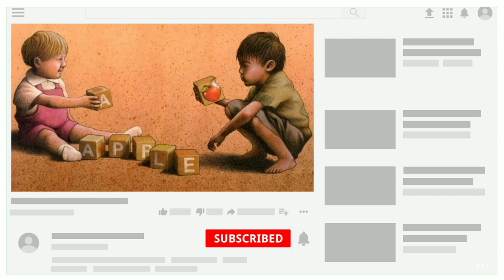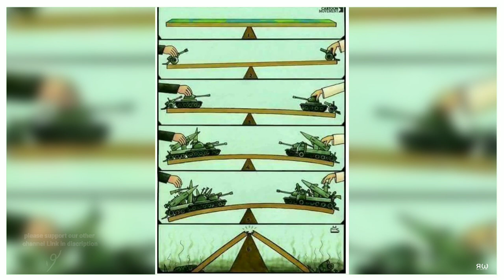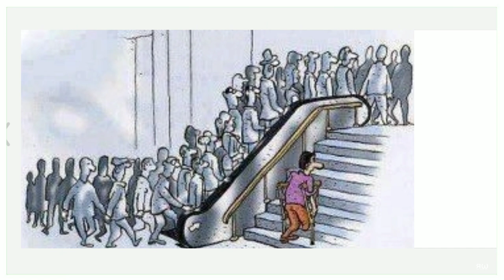Powerful Illustrations of Our Sad Reality | motivational pictures | Harsh Reality Of Our World 2021